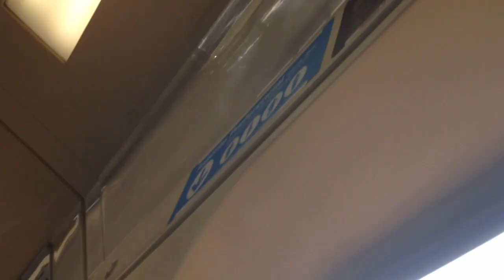Metrô SP: Trecho entre Santana e Sé - Linha 1 Azul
Filmado no L27 da Frota L (Ex D27)
Data: 18/09/2017